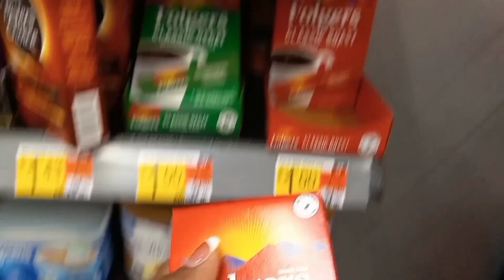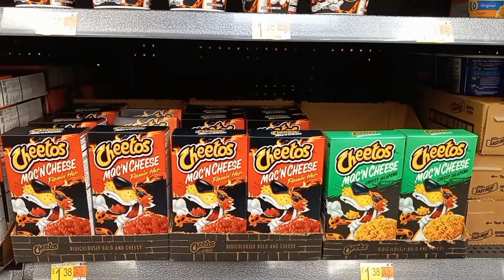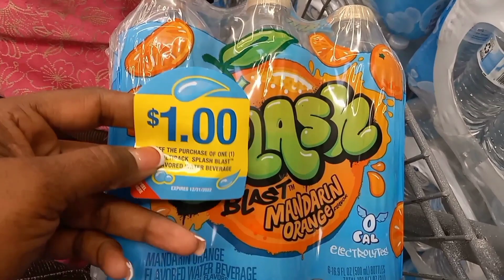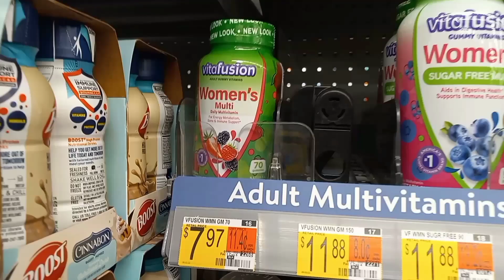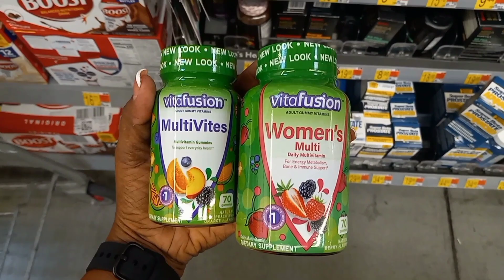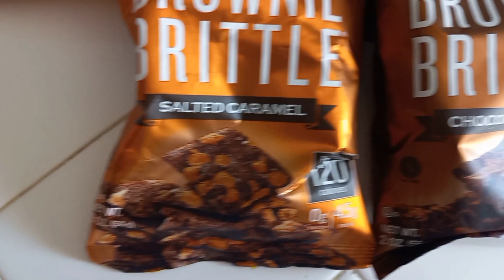Walmart Ibotta Haul// $9 Money Maker// Aug 21st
🔸 Google Doc

🔹Ibotta
mbilklq
🔹Swagbucks
TA1DU
🔹Shopkick
Use code BEST159373 or download
◼Trusted Ip Fairies on Ig:
🔸shopdontcopymyips
🔸808sweetcouponer
🔸quickqs.store
🔸iggotmeagain_ips
🔸highdesert_couponfairy (insert fairy)